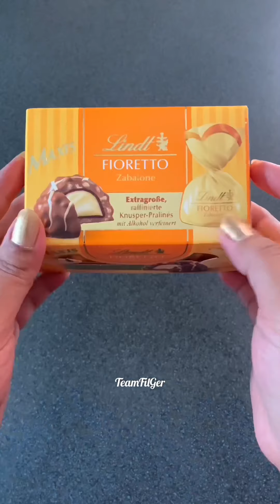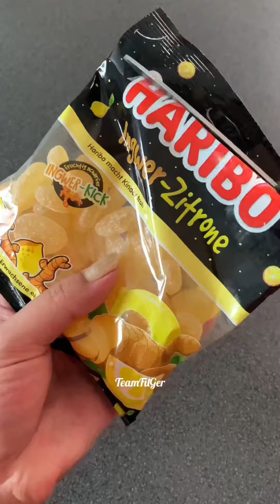Most Satisfying Sweet Platters | Yellow and Green Sweets | ASMR